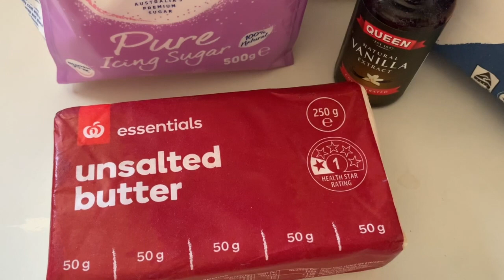Cook with me: Shortbread Fingers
Sharing with you guys my go-to recipe for making melt in your mouth shortbread biscuits.

So I say thank you for the music, for giving it to me: